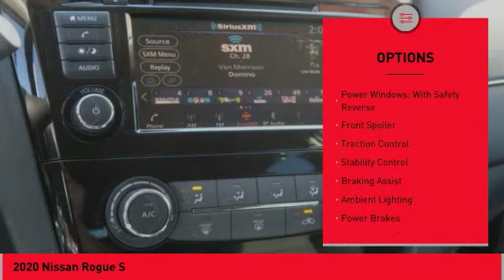2020 Nissan Rogue Asheville NC LC737333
2020 Nissan Rogue S

Priced below KBB Fair Purchase Price! $3,761 off MSRP! 2020 Nissan Rogue S Magnetic Black Pearl AWD 2.5L I4 DOHC 16V CVT with Xtronic Includes *** Fred Anderson Family Plan** $3000 Advantage!! A) Lifetime Powertrain Warranty B) Lifetime Oil Changes C) Lifetime Loaner Cars D) Lifetime Car Washes (with service) E) Loyalty Discounts * All Prices include financing with NMAC, includes all factory incentives and rebates. Prices subject to dealer installed options and accessories. See sales staff for additional info.